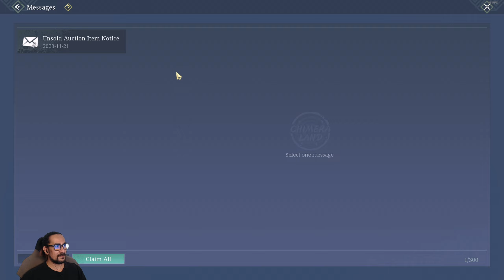OMG My New Maul Is Going To Be Awesome & My Divine Sword Now Breaks Legend Seals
ChimeraLand is an open-world sandbox RPG in a prehistoric, mythical world.

You need to gather resources, craft items, grow crops, and research technologies. Start from building a survival shelter, to making a megabase in the Outerspace!
You will find hundreds of bizarre mythical beasts while exploring this seamless world. Do you want a new pet? Catch and Tame them!
Or maybe you want to have a pair of wings on your horse? Let your pets devour them, and see what kind of Chimera you can create! The possibility is endless!

You can be a close-quarter fighter when wielding blades, a cunning gunslinger with X-bows, or both! You can be a Werewolf, a Dragonborn, or a Jellyfish girl! Choose your own way, and create your own style!

There are no limitations to restrict what you can and cannot be!
And there are thousands of other creative travelers, with their unique tastes and styles, living and thriving together...